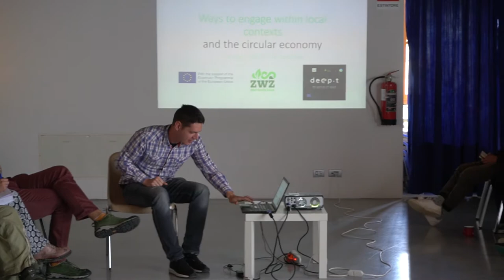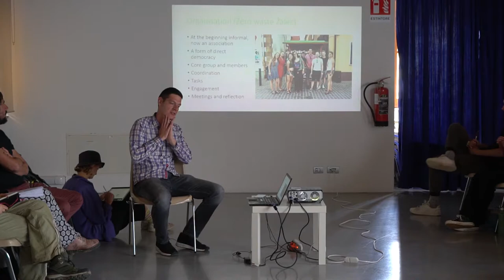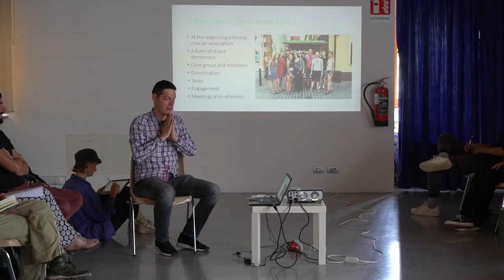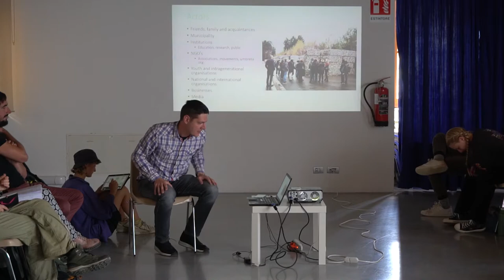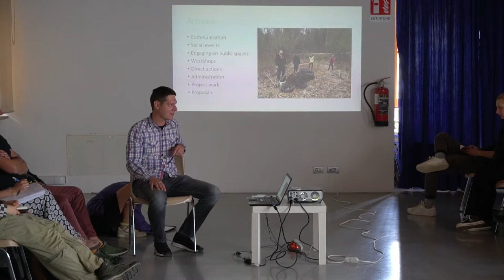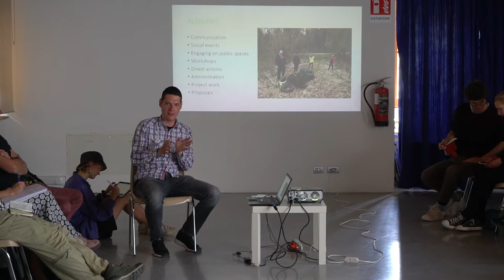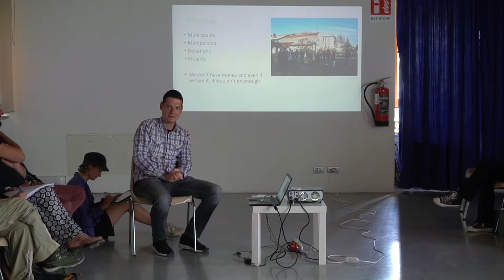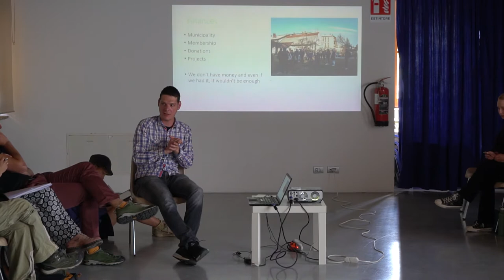Ways to Engage Within Local Contexts and the Circular Economy by Andrej Fideršek